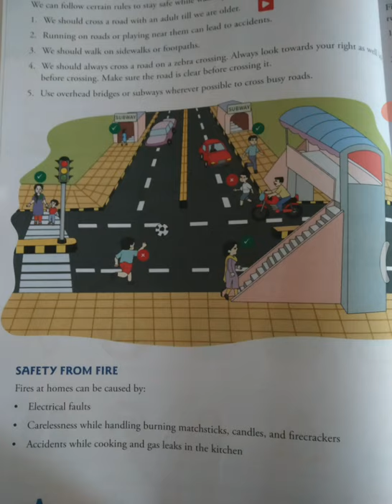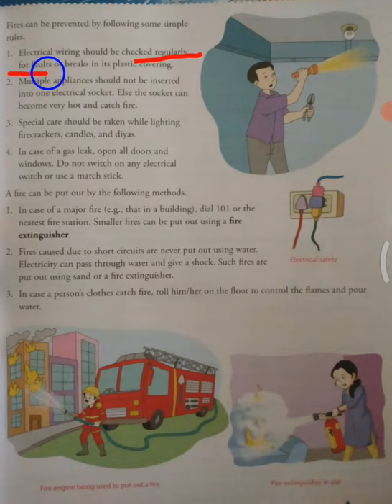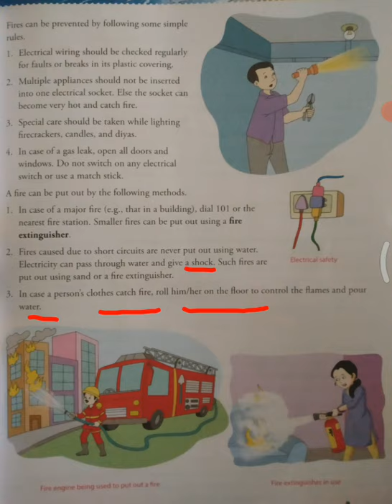Class 5 Sci ch 3 pt 2